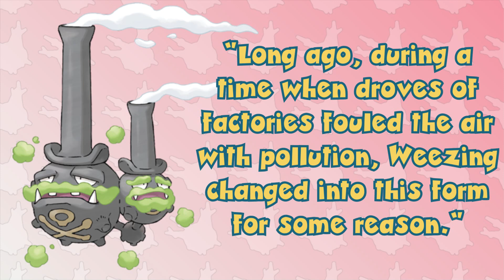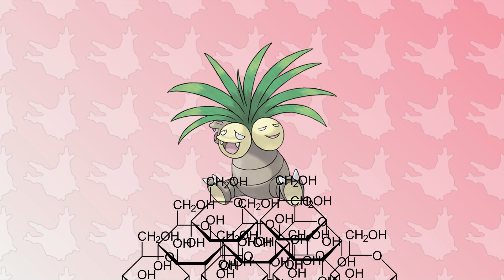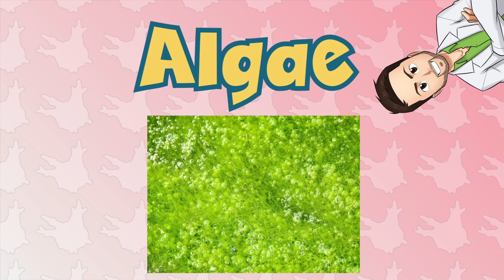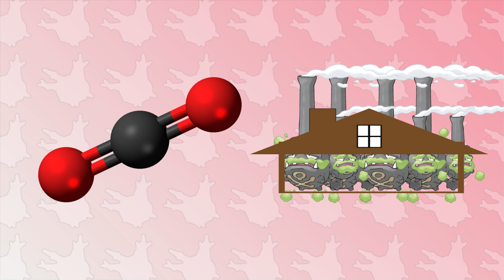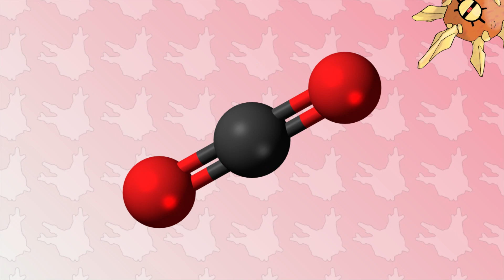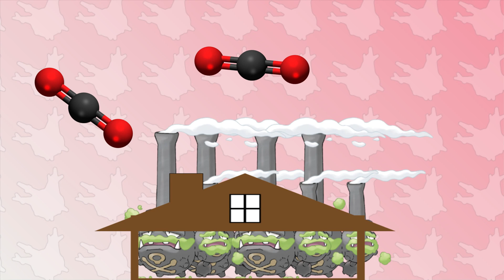The DEPRESSING Tale of Galarian Corsola | Pokémon Biology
In today’s episode of Pokémon Biology, after a (too) long hiatus, we look at the story of Galarian Corsola. Game Freak is trying to use the story of this regional variant of a Gen II Pokémon to warn us about the danger of fossil fuels, greenhouse gasses, and Climate Change.

VOCABULARY

Evolution: The slow change of living creatures over time to become better adapted to their ever changing environments (not the Pokémon kind)

Coral: A group of mostly sedentary invertebrates who live in large identical colonies that serves as an important habitat for many aquatic marine species

Cnidarians: A large phylum of invertebrate animals that includes species such as coral, jellyfish, and sea anemone

Photosynthesis: The process carried out by plants and algae that allows them to absorb CO2, Water, and Sunlight to create Glucose and O2.

Glucose: A type of simple sugar that is used by various organisms in cellular respiration to produce the energy they need to carry out basic life functions

Sedentary: Something that doesn’t move

Algae: A wide range of microscopic photosynthetic organisms usually (but not always) characterized by their green color

Zooxanthellae: A group of algae that forms a symbiotic relationship with some species of coral

Symbiotic Relationship: When two different species interact with one another in a way that creates a net benefit for both creatures

Fossil Fuels: Organic fuel sources that derive from the compression of the carbon compounds in biological material that died long ago. These carbon compounds have been discovered by humans to produce a lot of energy when burned. The burning of these fossil fuels sparked the Industrial Revolution. The CO2 produced by the burning of fossil fuels is a main contributor to Climate Change. CO2 can also react with water to form Carbonic Acid

Carbon Dioxide: A greenhouse gas used by plants to produce glucose and is a byproduct of the burning of fossil fuels. Carbon Dioxide (CO2) is the main contributor of Climate Change

Greenhouse Gas: A molecule who tends to absorb the heat from the Sun which ends up heating the atmosphere.

Carbonic Acid: An acidic compound that forms when CO2 from fossil fuels reacts with water from the ocean.

Reactive Oxygen Molecules: Molecules produced by Zooxanthellae when stressed that contains reactive oxygen atoms that can damage tissues of most living things

Coral Bleaching: The process by which coral expel their symbiotic algae when they become stressed. If the stress subsides, then the bleaching is reversible. However, prolonged bleaching leads to the death of coral reefs